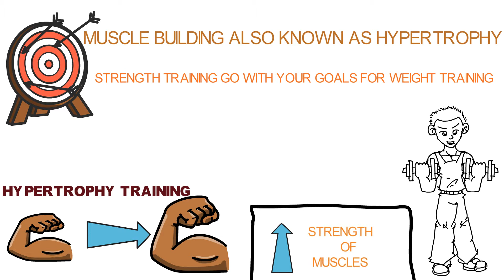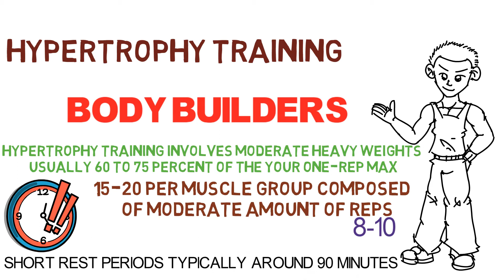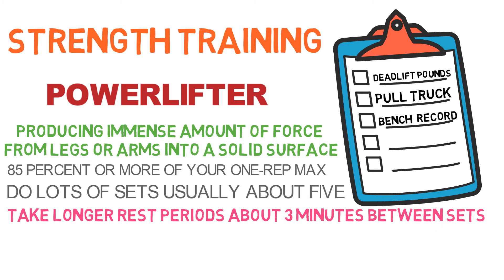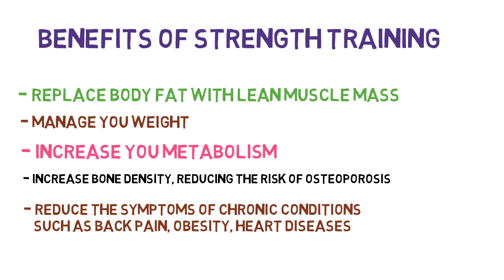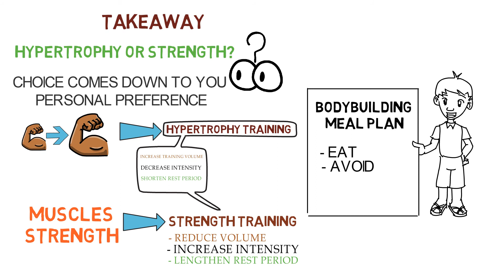WHICH IS BETTER, "MUSCLE BUILDING" OR "STRENGTH TRAINING"? |HYPERTROPHY VS STRENGTH | PROS, AND CONS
HI GUYS, I hoped you like this video. Once you start working out your main goal will be toward one thing, either getting big or getting strength. Both of these have pros and cons. Muscle building training is called hypertrophy while strength has different exercises which we call strength training. If you have been working out and want to know which one is better then this video helps you to answer this question. This video discusses hypertrophy vs strength training. It helps you to decide which one is better for you.

BENEFITS OF STRENGTH TRAINING:

ACCORDING TO MAYO CLINIC, STRENGTH TRAINING MAY HELP YOU TO:

REPLACE BODY FAT WITH LEAN MUSCLE MASS.

MANAGE YOU WEIGHT

INCREASE YOU METABOLISM

INCREASE BONE DENSITY, REDUCING THE RISK OF OSTEOPOROSIS

AND REDUCE THE SYMPTOMS OF CHRONIC CONDITIONS SUCH AS BACK PAIN, OBESITY, HEART DISEASES, ARTHRITIS AND DIABETES.

BENEFITS OF HYPERTROPHY TRAINING:

ONE OF THE BENEFITS OF HYPERTROPHY TRAINING IS AESTHETICS IF YOU THINK LARGE MUSCLES LOOK GOOD. OTHER BENEFITS OF HYPERTROPHY TRAINING ARE:

INCREASED STRENGTH AND POWER

INCREASED CALORIC EXPENDITURES, WHICH MAY AID IN WEIGHT LOSS

AND INCREASED SYMMETRY, AVOIDING THE MUSCULAR IMBALANCE.

j'san - good morning sunshine

Ruck P - Spring in La Coruna

Ruck P - Gratitude

**Disclamar:**